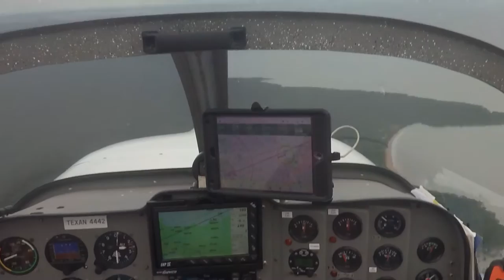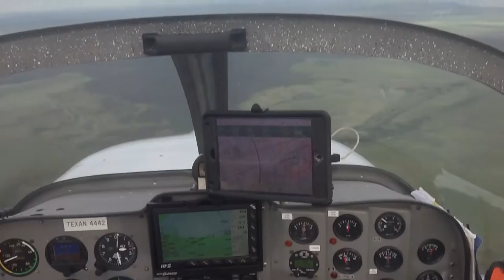YGBI to YMKT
Flying the Fly Synthesis Texan LSA 550 Across the Top End of Australia